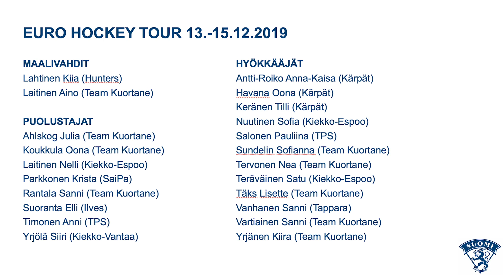Tyttöleijonien päävalmentaja Mira Kuisma joukkueestaan: ”Hyvä sekoitus kokemusta ja nuoruutta”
Tyttöleijonat valmistautuu Tapanina käynnistyviin, Bratislavassa pelattaviin MM-kisoihin, mutta sitä ennen joukkue pelaa EHT-turnausta 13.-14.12. Vierumäellä sekä 15.12. Keravalla.
Joukkueen päävalmentaja Mira Kuisma kertoi Tyttöleijonien kuulumisia Leijona-lounaalla 2.12.